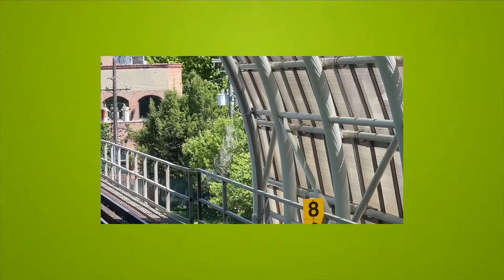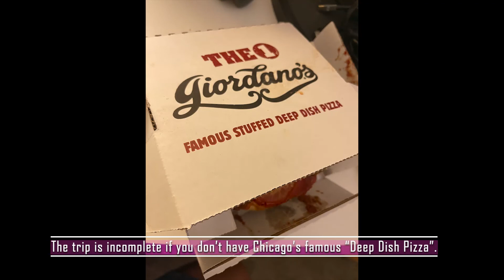Chicago Vlog | Day 2 | TravelFriendly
Long weekend trip to Chicago. This is a day 2 travel vlog.
Follow us for more travelfriendly tips💗